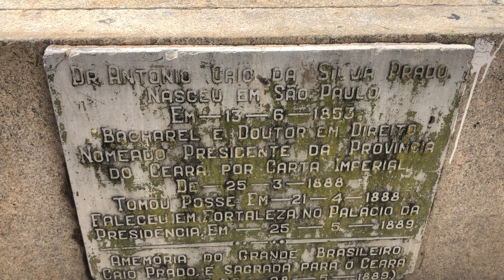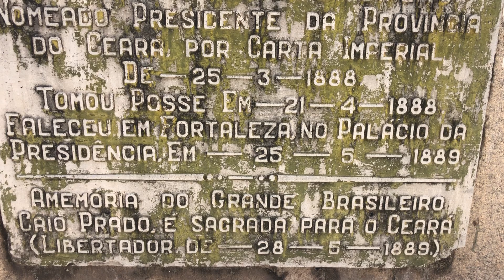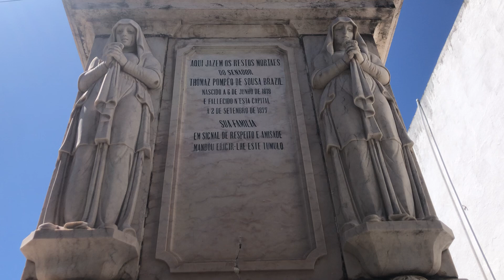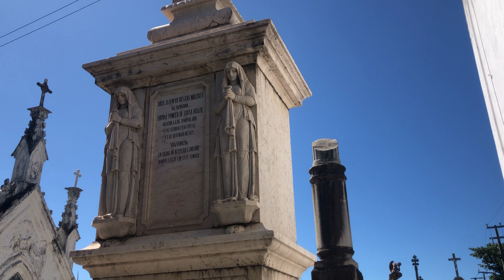Túmulo Governador do Ceará CAIO PRADO